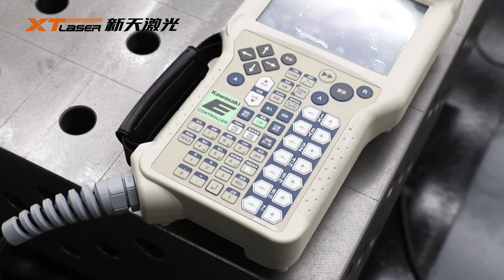automatic welding machine with automatic mechanical arm--XTLASER